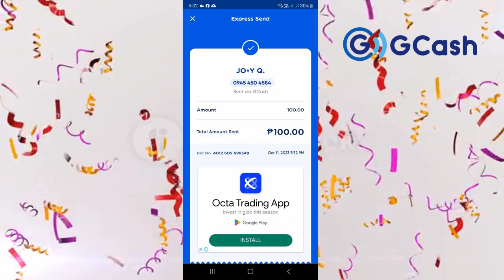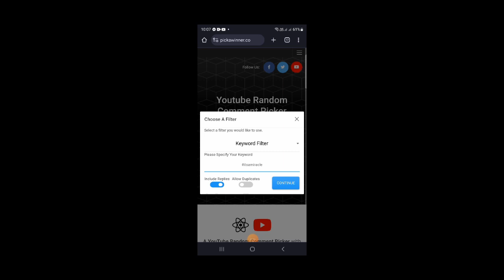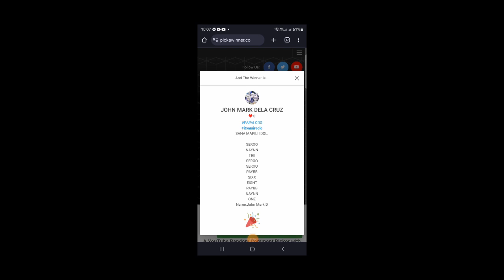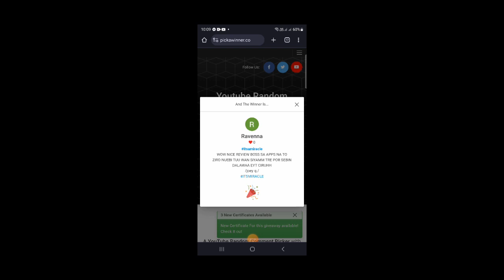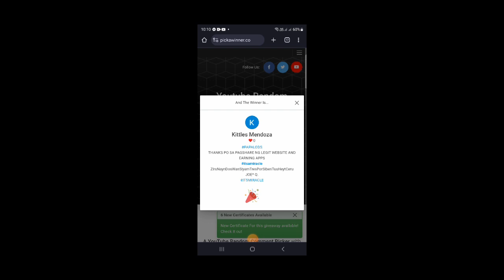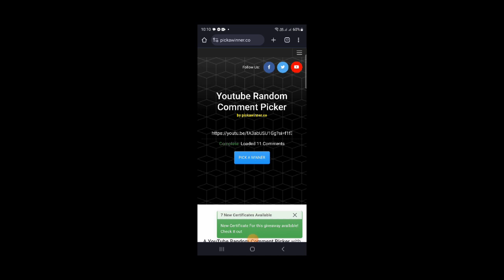LUCKY LION 3,700 TO 15K Nanaman Tayo!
Manalo ng 100 pesos sa hidden word
( ISANG GCASH ACCOUNT LANG PO. BAWAL MULTIPLE GCASH ACCOUT )

3. Put the hidden word shown on this video together with your
4. To claim your prize please follow our Group Page and send the SCREENSHOT that you shared this video to you facebook timeline.